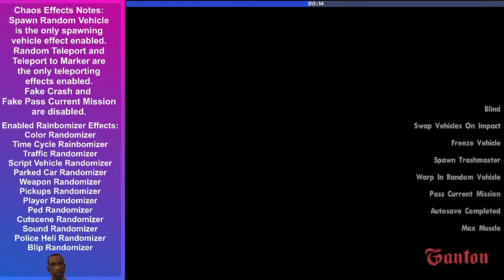Chaos & Rainbomizer Attempt #230 - Nines and AK's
Three in a row?! xD
Also, nice random thumbnail. xD